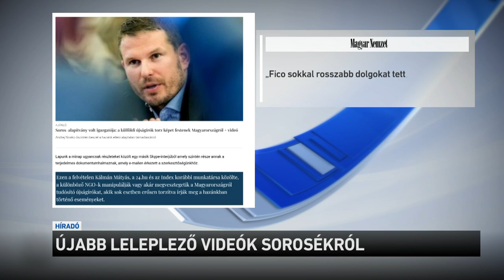Újabb leleplező videók Sorosékról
Ha szocialista lenne a magyar kormányfő, akkor máshogy állna hozzá a média és az Európai Unió is - ezekkel a
szavakkal ismeri el a Soros alapítvány egykori igazgatója, hogy
Egyszerű realitás, a médiában zömében balliberális emberek dolgoznak - többek között ezt mondja egy ma nyilvánosságra került Skype interjúban Andrej Nosko, a Soros Alapítvány egykori igazgatója. A Magyar Nemzet.hu-n megjelent videókban arról beszél, hogy ha szocialista lenne a magyar miniszterelnök, akkor máshogy állna hozzá a média és az Európai Unió is. Azt mondja: Ez a fajta elfogultság a médiában maguktól a pártoktól érkezik.
Nosko példaként említette a korábbi szlovák miniszterelnököt, a szocáldemokrata Robert Ficot, akinek a kormányzása idején ölték meg Ján Kuciak oknyomozó újságírót. De Soros György korábbi alkalmazottja egy szintén szociáldemokrata szlovák EP képviselőnő esetével is érzékeltette tapasztalatait.